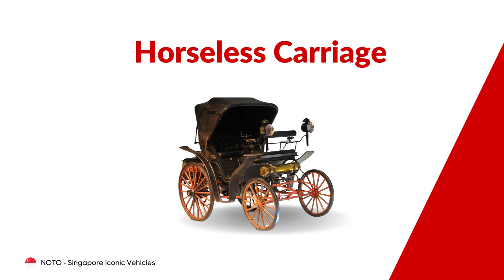[SG National Day Special] Our Top 8 Iconic Vehicles of Singapore!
🎉 Happy 58th Birthday, Singapore! 🤩🎉

On this special day, as the Lion City celebrates another year of progress, unity, and vibrant culture, let's take a trip down memory lane and appreciate 8 iconic vehicles that have been a part of Singapore's incredible journey:

First Horseless Carriage 🐎: The vehicle that marked the beginning of Singapore's automotive era. From horse-drawn carriages to the horseless marvels, this was the turning point that revolutionized transportation in our city.

Red Rhino 🚒: The heroic fire trucks that have been our first responders for decades, rushing towards emergencies with unwavering determination. A symbol of safety and resilience that keeps our city secure.

SAF Land Rover 🚙: A staple of our defense forces, the rugged Land Rovers have navigated the toughest terrains, standing as a testament to our commitment to safeguarding our nation.

Toyota Crown (Taxi) 🚖: The iconic white taxis that have been our reliable companions through countless journeys, helping us traverse the island with comfort and ease.

Honda Civic Type R EK9 🚗: For the speed enthusiasts and adrenaline junkies, the Honda Civic Type R EK9 represents the spirit of racing that pulses through Singapore's vibrant automotive culture.

Sembcorp Garbage and Recycling Trucks 🚛: These unsung heroes keep our city clean and sustainable, reminding us of our responsibility towards the environment and the importance of waste management.

Green Buses 🚌: A familiar sight on our streets, the green buses have connected neighborhoods and people, contributing to the efficient and extensive public transportation network we cherish.

Toyota Altis 🚙: A family favorite that has accompanied us on countless road trips and daily commutes, the Toyota Altis exemplifies reliability, comfort, and the bonds created during shared journeys.

As we celebrate Singapore's 58th birthday, let's remember these iconic vehicles that have been a part of our history, shaping the way we move, work, and live. They remind us of our progress, our unity, and our commitment to building a brighter future together.

Here's to many more years of growth, innovation, and shared memories. Happy Birthday, Singapore! 🥳🎂🎈

Become a notomotor supporter!